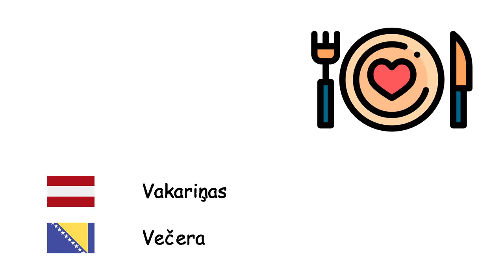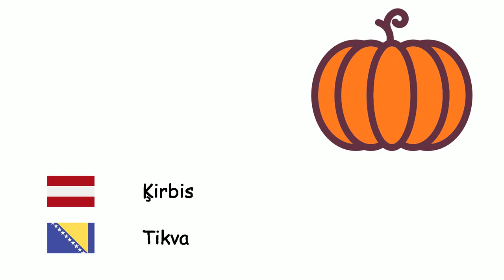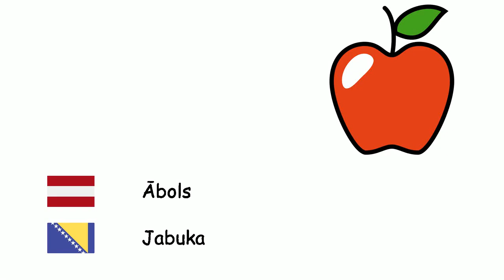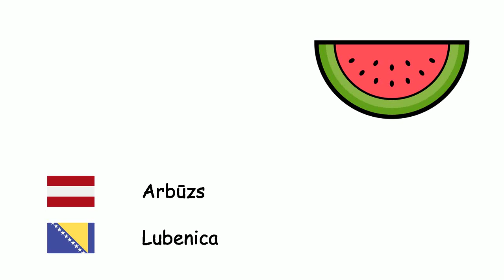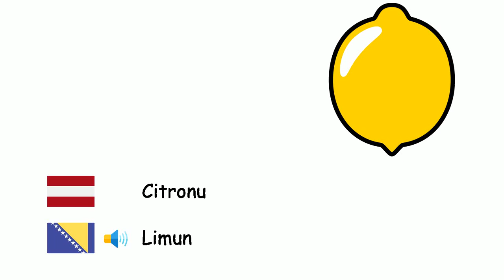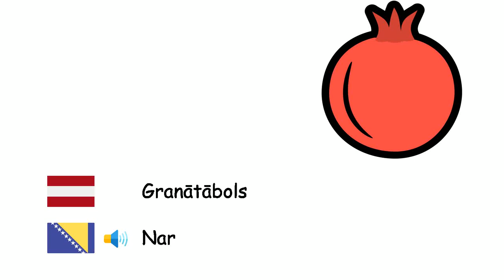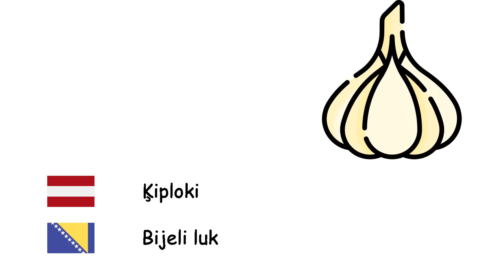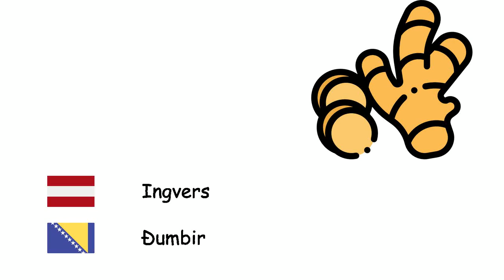Pārtikas produkti (Bosniešu valoda) (lv-bs)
Fone TV
lv-bs-2
Hrana (Bosanski jezik)
Aveņu - Malina
Vakariņas - Večera
Ananāss - Ananas
Pistācijas - Pistacija
Bumbieris - Kruška
Mieži - Ječam
Cidonija - Dunja
Mandele - Badem
Ķirbis - Tikva
Bāmija - Bamija
Nieru pupa - Grah
Zirņi - Grašak
Pipari - Biber
Biskvīts - Biskvit
Brokoļi - Brokula
Kvieši - Pšenica
Valrieksts - Orah
Zemeņu - Jagoda
Cukini - Tikvice
Tomāti - Paradajz
Saldējums - Sladoled
Zīdkoks - Dud
Maize - Hleb
Ābols - Jabuka
Artišoks - Artičoka
Plūme - Šljiva
Gaļa - Meso
Pupiņas - Pasulj
Lazdu rieksts - Lešnik
Zemesrieksts - Kikiriki
Greipfrūts - Grejpfrut
Hamburgers - Hamburger
Burkāns - Šargarepa
Kokosrieksts - Kokos
Dateļpalma - Hurma
Spināti - Spanać
Vīģeskoks - Smokva
Brokastis - Doručak
Ziedkāposti - Karfiol
Arbūzs - Lubenica
Melone - Dinja
Aprikoze - Kajsija
Kūka - Kolač
Selerijas - Celer
kastanis - Kesten
Kečups - Kečap
Ķirsis - Trešnja
Kivi - Kivi
Kāposti - Kupus
Citronu - Limun
Mandarīns - Mandarina
Mango - Mango
Sēnes - Pečurke
Dārza salāti - Zelena salata
Pētersīļi - Peršun
Augļi - Voće
Saldā kukurūza - Slatki kukuruz
Banāns - Banana
Granātābols - Nar
Pusdienas - Ručak
Bietes - Cvekla
Kartupeļi - Krompir
Baklažāni - Patlidžan
Siers - Sir
Puravi - Poriluk
pica - Pizza
apelsīns - Naranča
Salāti - Salata
Gurķi - Krastavac
Ķiploki - Bijeli luk
Dārzeņu - Povrće
Sīpols - Luk
Rāceņi - Repa
Persiku - Breskva
Sviests - Maslac
Redīsi - Rotkvica
Sāls - Sol
Vīnogas - Grejp
Japānas eriobotrija - Lokvat
Batāte - Batat
Ēdiens - Hrana
Olu - Jaje
Ingvers - Đumbir
Olīva - Maslina
Olīvju eļļa - Maslinovo ulje
Sarkanā lēca - crveno sočivo
Zaļās lēcas - Zeleno sočivo
Makaroni - Makaroni
Šokolāde - Čokolada
Čedaras siers - Cheddar sir
Majonēze - Majonez
Konfektes - bombon
Piparmētra - menta
Rīsi - Riža
Aunazirņi - Slanutak
Džems - Džem
Avokado - Avokado